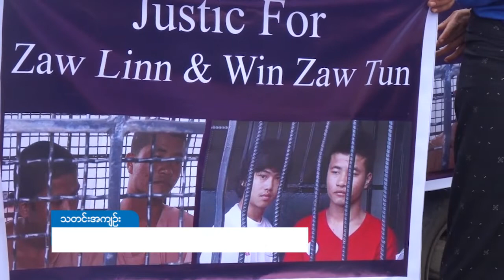DVB - ၀င္းနဲ ့ေဇာ္အတြက္ ထိုင္းဘုရင္ထံ အသနားခံစာေပးပို႔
ထိုင်းနိုင်ငံမှာ သေဒဏ်ချခံထားရတဲ့မြန်မာရွေ့ပြောင်းအလုပ်သမားနှစ်ဦးဖြစ်တဲ့ဝင်းဇော်ထွန်းနဲ့ဇော်လင်း တို့သေဒဏ်ကနေ ပြန်လည် လွတ်မြောက်ဖို့အတွက် ဌက်လွှတ်ခြင်းနဲ့ထိုင်းဘုရင်ထံ အသနားခံစာပေးပို့ခြင်းကို စက်တင်ဘာ ၁၃ရက်နေ့က ရန်ကုန်မှာ  ပြုလုပ်ခဲ့ပါတယ်။